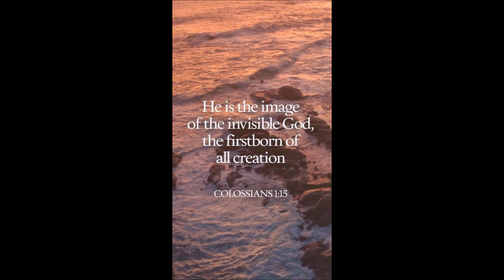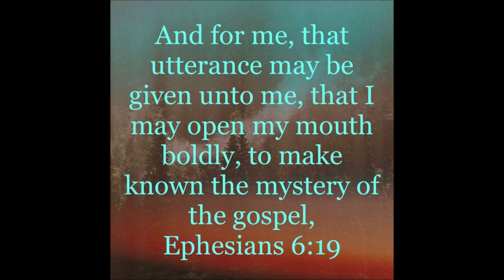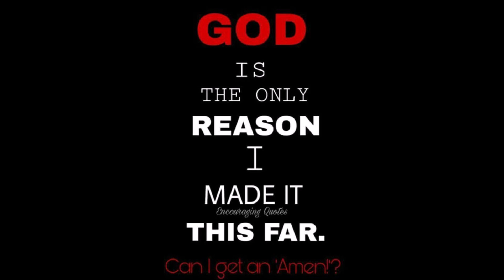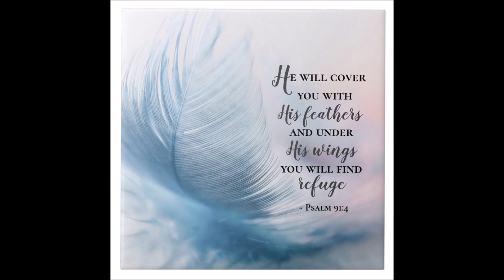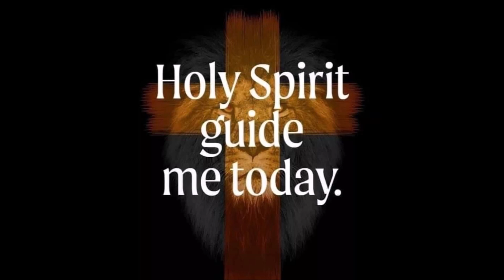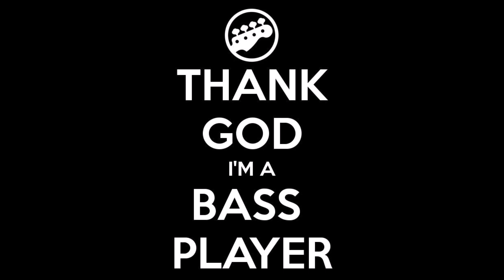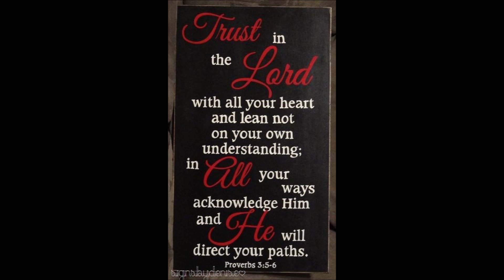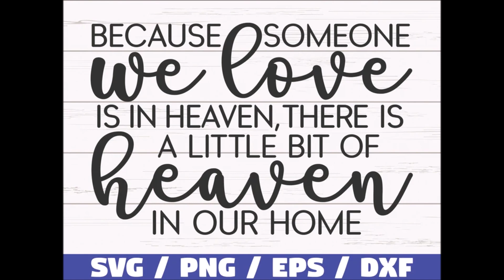Freestyle John Davi master mix Feat Money talks dirty cash by DJ Tony Torres 2023